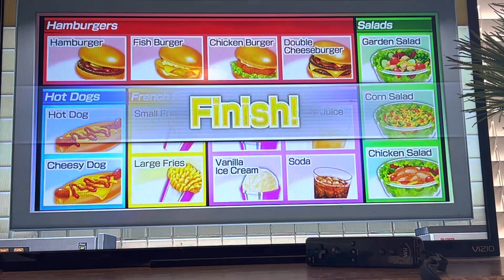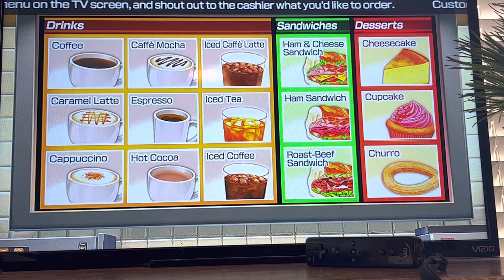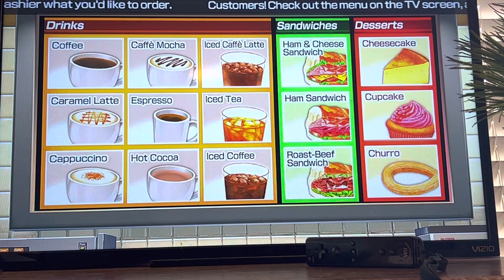Feed Mii with the Wii CPUs Part 18